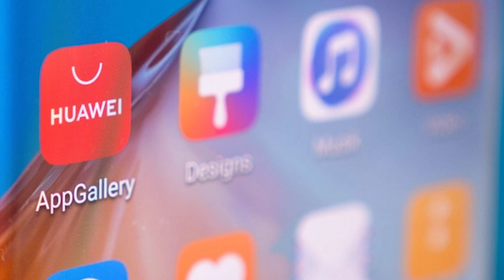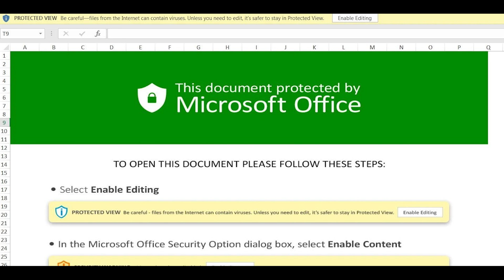تطبيقات ضارة في أكثر من 9 ملايين هاتف ذكي يعمل بنظام Android